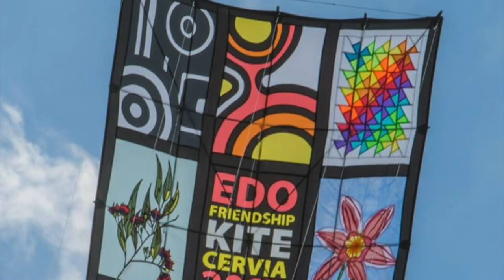39° FESTIVAL INTERNAZIONALE DELL'AQUILONE 2019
DAL 20 APRILE AL 1° MAGGIO 2019 SULLA SPIAGGIA DI PINARELLA DI CERVIA SI TERRA' IL 39° FESTIVAL INTERNAZIONALE DELL'AQUILONE A CURA DI  " ARTE VENTO "